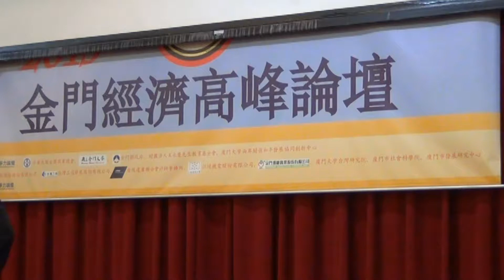金門經濟高峰論壇創辦人：執行長謝明輝閉幕致詞20130610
2013年6月10日(星期一)上午9:00至18:00金門經濟高峰會論壇
在金門大學圖資大樓楊肅斌演講廳舉辦
謝明輝：金門經濟高峰論壇創辦人、台灣競爭力論壇執行長